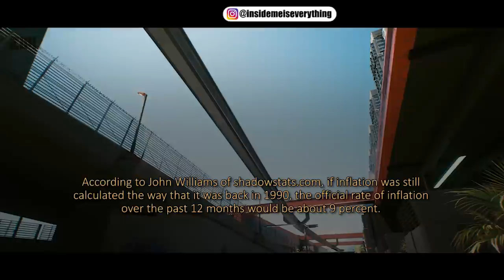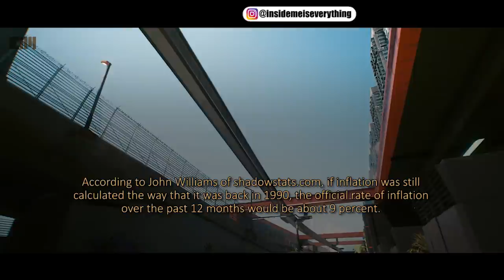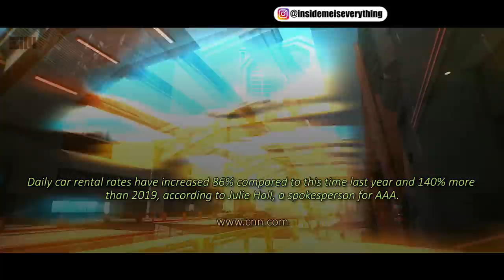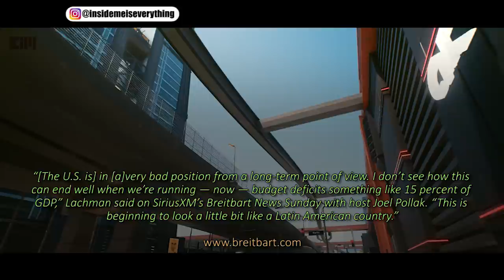THE STAGE IS ON SET, AND WILL AFFECT EVERYONE ON THE ENTIRE WORLD